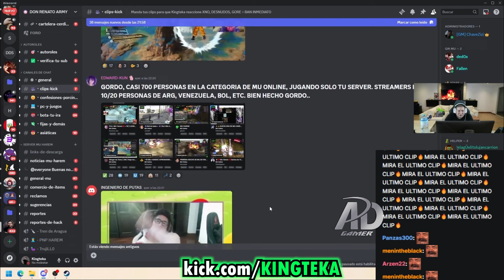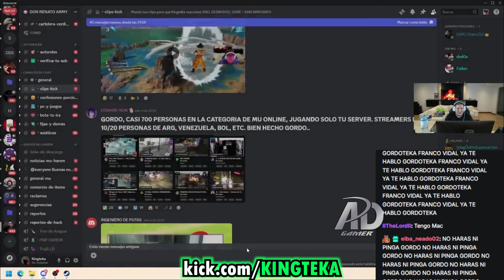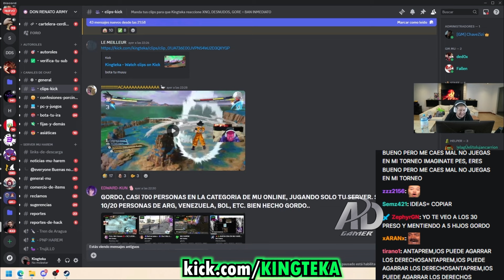😲KINGTEKA muestra cuanto DINERO sacó con su SERVER de MU😲tenemos 1100 VIPS y 2400 users en el SERVER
⭐CRÉDITOS:
(STREAM TODOS LOS DÍAS 6PM!)